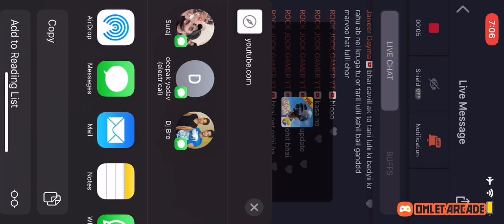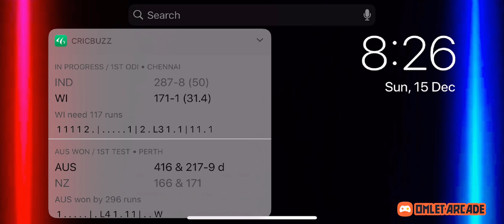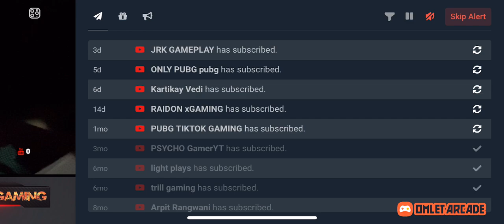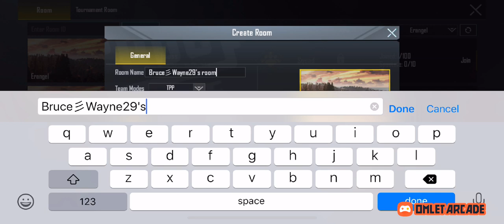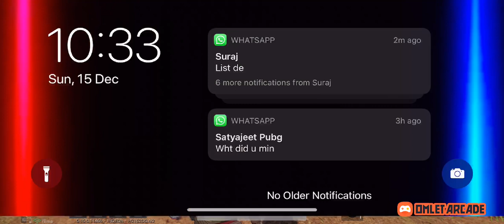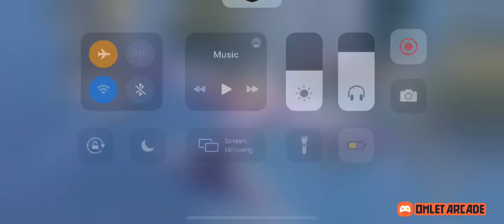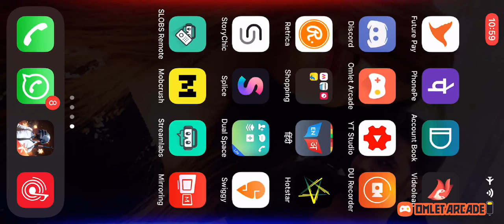FULL NIGHT CHILL WITH WAYNE